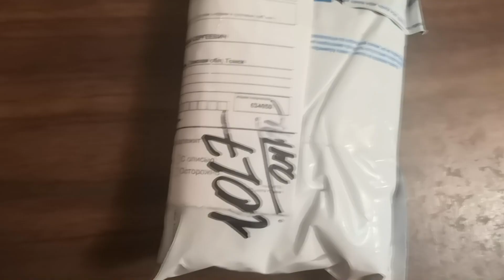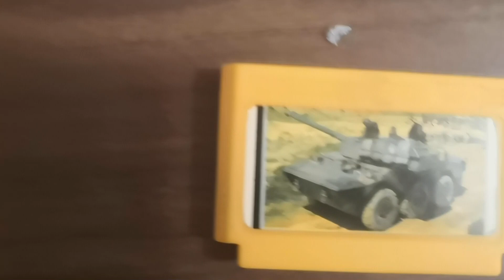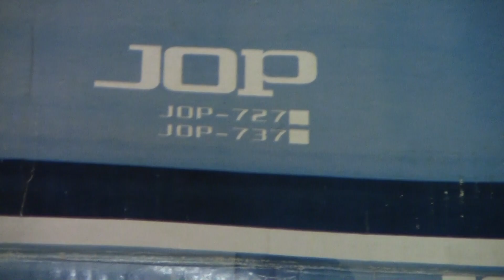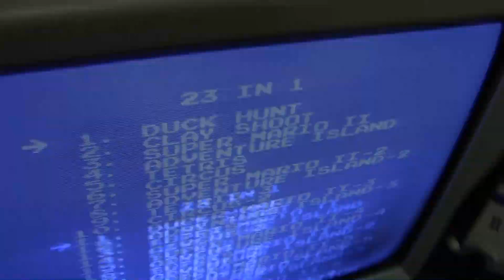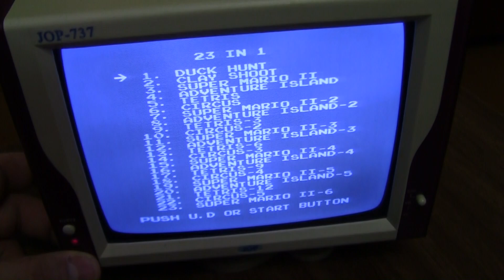Новогодняя Распаковка двух посылок Январь 2023